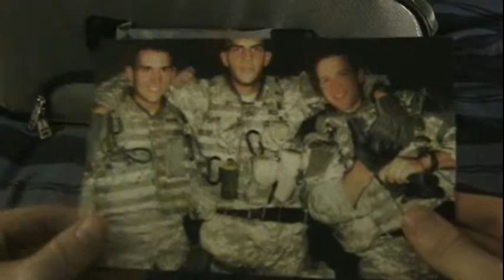The War at Home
This film was created for the Experimental Film and Video class at Virginia Wesleyan College in Winter Session 2012.